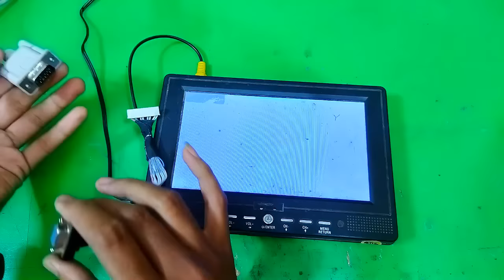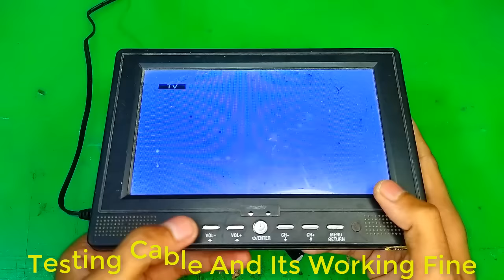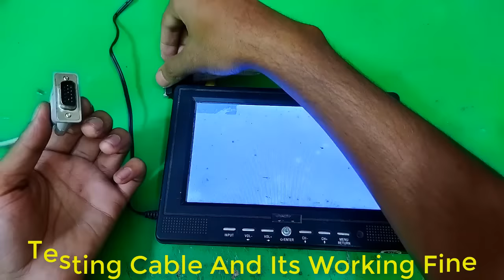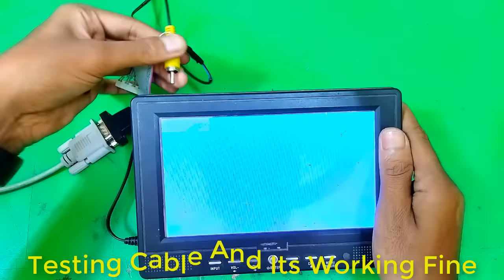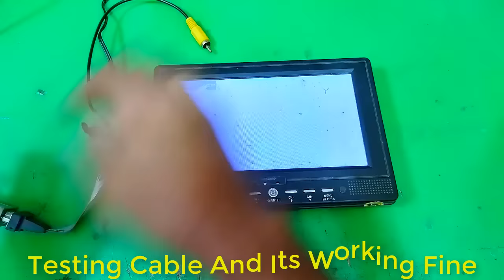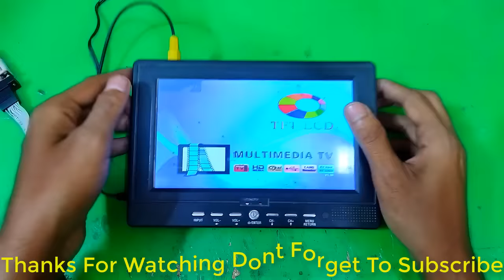vga to av cable | vga to av converter | vga to rca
Tag.
av to vga converter
rca to vga
vga
vga to hdmi
vga cable
vga a rca
vga to hdmi cable pc to tv
hdmi to vga converter
hdmi to vga
vga to av cable
av to vga converter homemade
hdmi to av converter
vga to rca cable to tv
vga to hdmi converter.
vga to av cable pc to tv
hdmi to av
vga to usb
av to hdmi converter
hdmi to rea
rca to vga converter
monitor ko tv kaise banaye
usb to vga
av cable
hdmi
cable vga
cable vga a hdmi
hdmi to vga cable
av to hdmi
vga to hdmi cable
av

تحويل شاشة الكمبيوتر إلى تلفاز

vga cable not working on monitor
hdmi to av cable
rca a vga
rca to hdmi
hdmi cable
vga cable repair
vga a hdmi
rca
vga cable connection
переходник hdmi vga